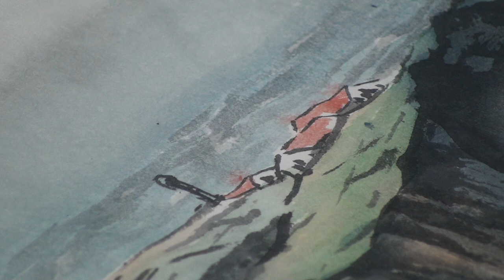台中市文山社大洪敬堯老師示範水墨畫～示範海岬灣山水畫著色2021.11.18